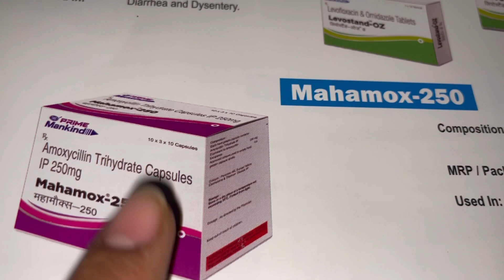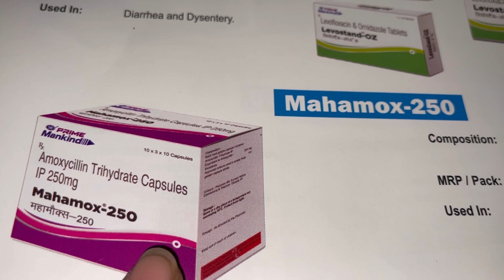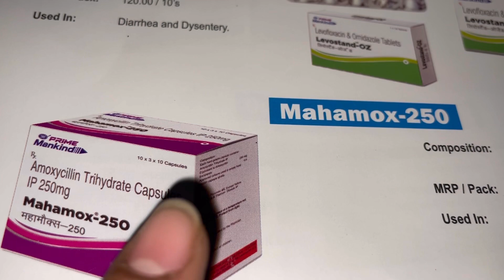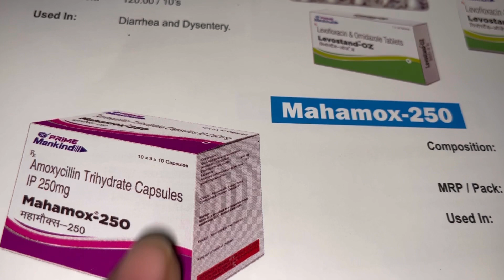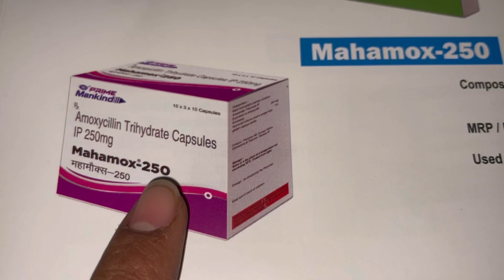Mahamox 250mg Tablet Full Information In Hindi | Uses | Side effects | Dosage